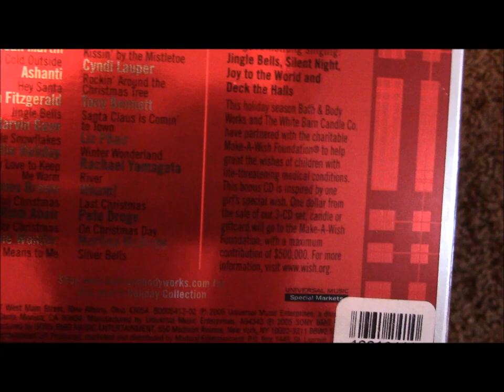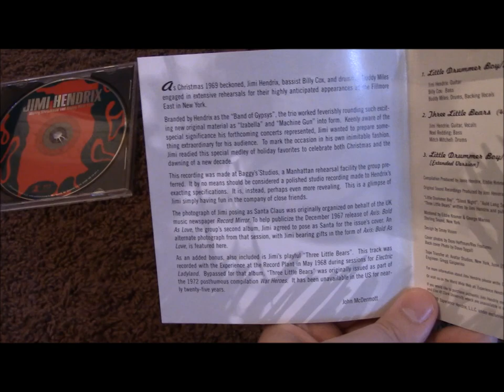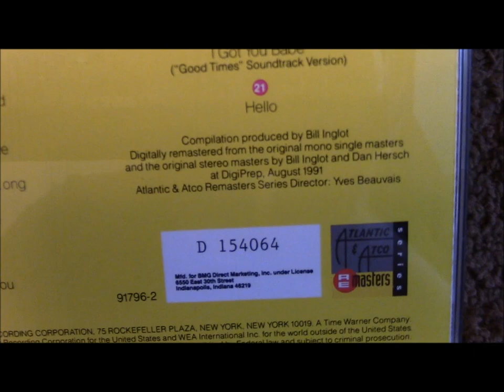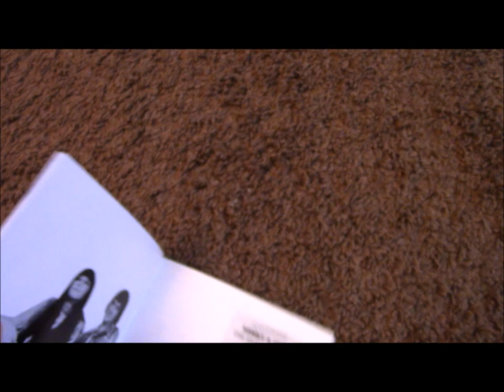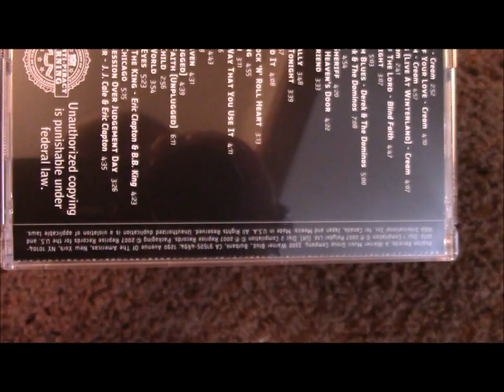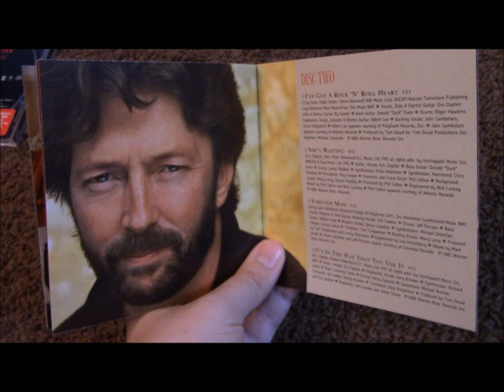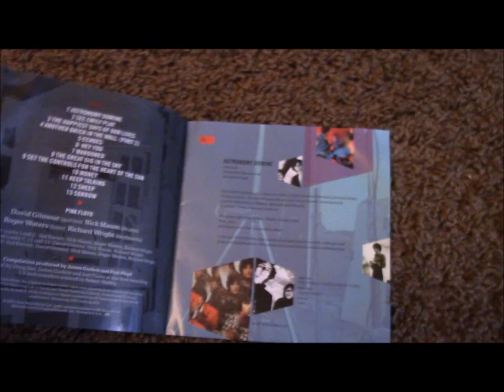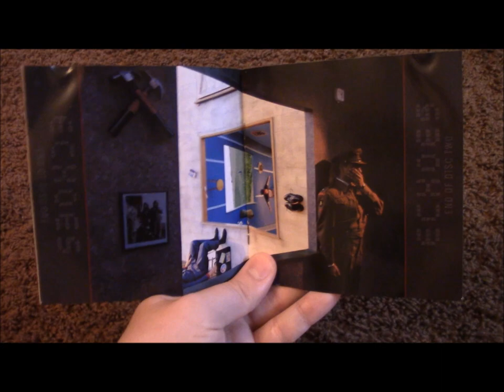(Short-Ish) CD Update Video For 9/20/2021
Featuring A Few New CD's I've Gotten Recently.
NOTE: "Complete Clapton" I Got At Wal-Mart. The Rest Of These I Got At Various Yard/Estate/Rummage Sales.